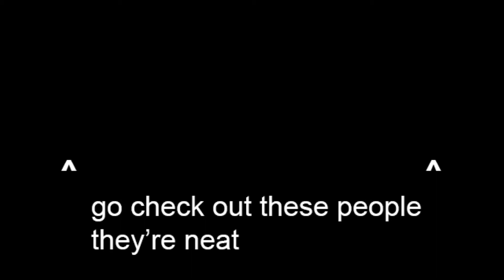giorno's big muda rush